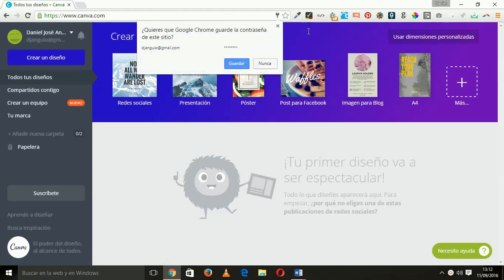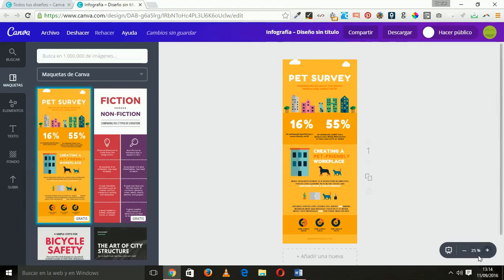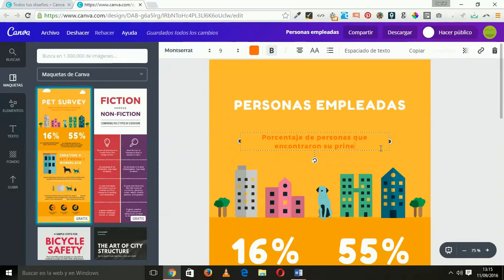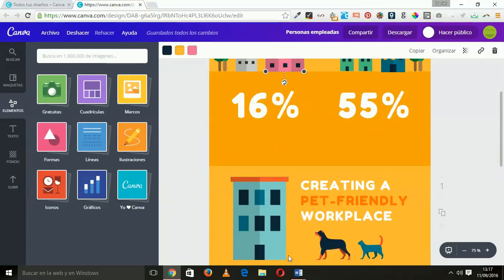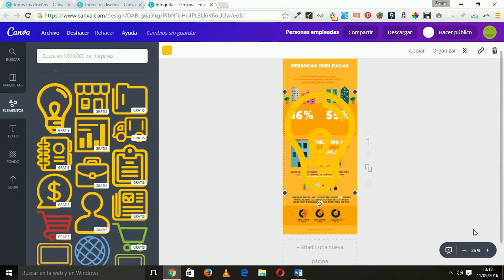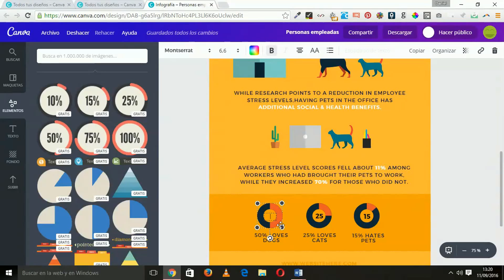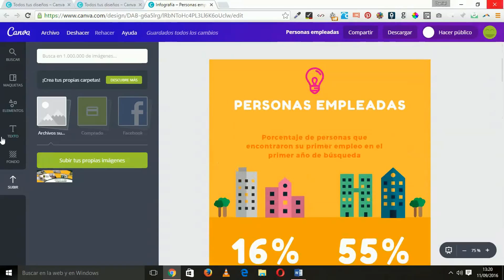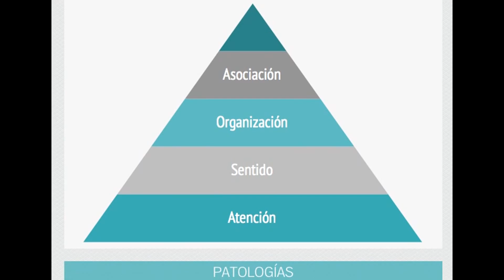Como Hacer Una INFOGRAFÍA __ GRATISSS y FÁCIL_ con Canva. En español 2016.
Como crear con Canva INFOGRAFÍAS  profesionales y GRATIS sin ser un profesional.2016. Tutorial fácil en ESPAÑOL.

Aprende cómo los no diseñadores crean unas infografías estupendas con la herramienta de creación de infografías de Canva.
Crea infografías atractivas de forma gratuita

Las infografías contribuyen a que la información compleja sea más atractiva y más fácil de compartir y digerir. Tal vez el aspecto más destacable es que desempeñan un papel crucial en un universo de marketing cada vez más visual.

La herramienta de creación de infografías en Canva contiene cientos de elementos de diseño gratuitos, lo que te permitirá experimentar con la visualización de datos como un auténtico profesional.

Crea una increíble infografía con estos 4 sencillos pasos

Cambia las imágenes. Sube tus propias imágenes o elige las que quieras de nuestra biblioteca de imágenes, en la que encontrarás más de 1 millón de fotografías, imágenes e ilustraciones.
Transforma la tipografía. Elige entre más de 130 nuevas tipografías.
Modifica el fondo. Elige un fondo de nuestra colección o utiliza una imagen.
Modifica los colores. Cambia el color de tus cajas de texto y texto para añadir más estilo.
LA INFOGRAFÍA-- Created using PowToon -- Free sign up at http:// . Make your own animated videos and animated presentations for free. PowToon is a free tool that allows you to develop cool animated clips and animated presentations for your website, office meeting, sales pitch, nonprofit fundraiser, product launch, video resume, or anything else you could use an animated explainer video. PowToon's animation templates help you create animated presentations and animated explainer videos from scratch. Anyone can produce awesome animations quickly with PowToon, without the cost or hassle other professional animation services require.